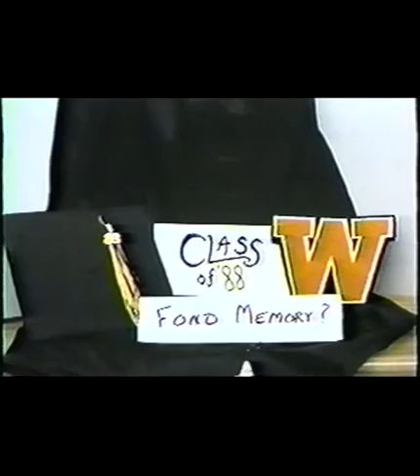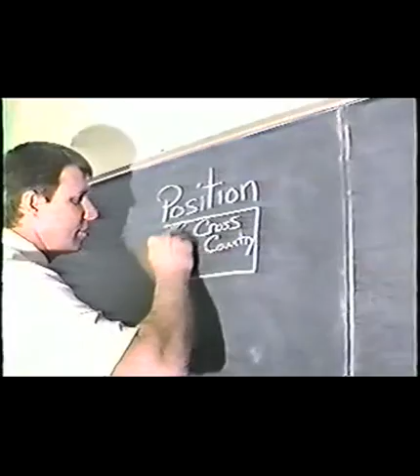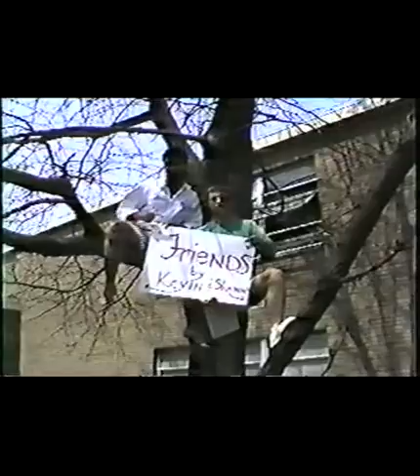1987 1988 Woodford County High School Video Year Book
Woodford County High School, Versailles, KY